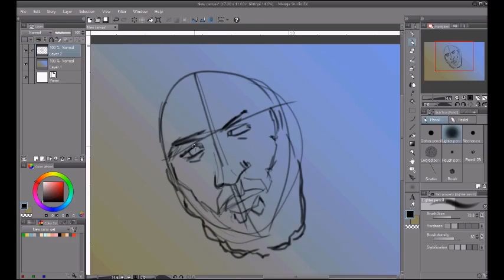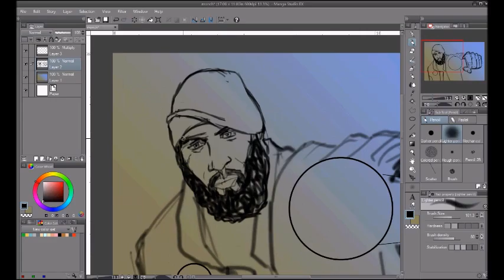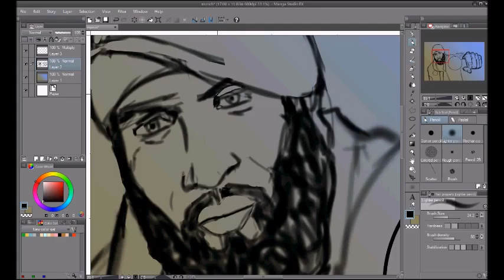Half hour digital sketch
I sped this up a bit to get through the boring parts. I'll post the inking and coloring parts soon. Follow the link for the song